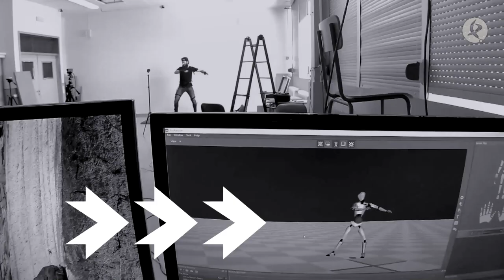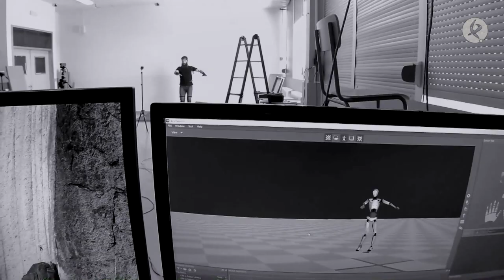Tradición y vanguardia van de la mano en el montaje extremeño ‘Flamenco Futuro’ | Muévete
Y ahora damos paso al movimiento. En esta ocasión para conocer el nuevo proyecto de Álvaro Murillo. El coreógrafo extremeño está a punto de estrenar ‘Flamenco Futuro’, una pieza que rescata la tradición teórica más pura del baile flamenco para proyectar libertad y vanguardia y autocrítica